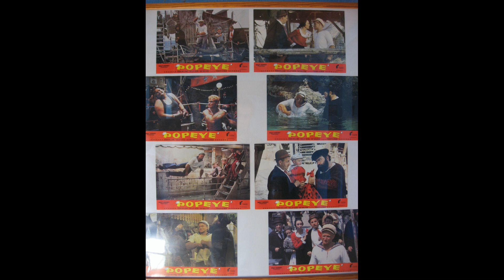Popeye Kulissenstadt Popeye Village auf Malta Sweethaven Village Drehort Popeye -- Der Seemann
Popeye Village, auch bekannt als Sweethaven Village, ist eine Kulissenstadt auf Malta, die der Regisseur Robert Altman 1979 für den Film Popeye -- Der Seemann mit dem harten Schlag aufbauen ließ. Heute wird der Ort als Freizeitpark genutzt.

Popeye Village, also known as Sweethaven Village, is a group of rustic and ramshackle wooden buildings located at Anchor Bay in the north-west corner of the Mediterranean island of Malta,

Viele weitere Videos auf:
Many more videos on:
Muchos más vídeos sobre: